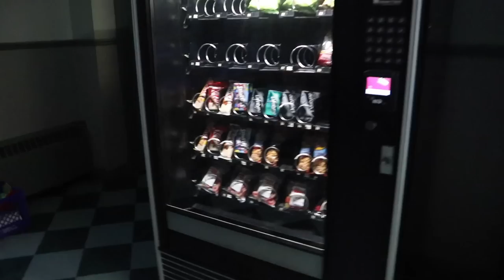A Look Inside Residence – The DiscoverUNB Vlog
Simal shows us the residences on UNB's Fredericton campus, takes us inside a double room and tells her story of four years of reslife!

0:09 – A look at each residence
4:19 – What a lived-in residence room looks like
5:08 – Where to study and hang out in residence
6:41 – The daily outfit
8:05 – Simal's story of living in residence

Note: There are two residence options, one suite-style, and another family-style that are available on Fredericton campus to upper-year and mature students. They are not pictured in this vlog – more information on them is available in the link above.